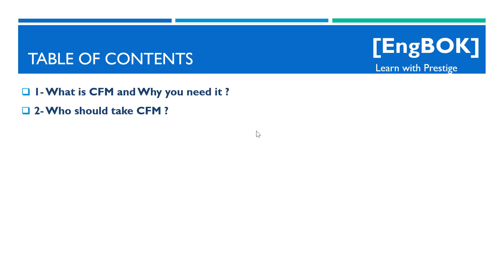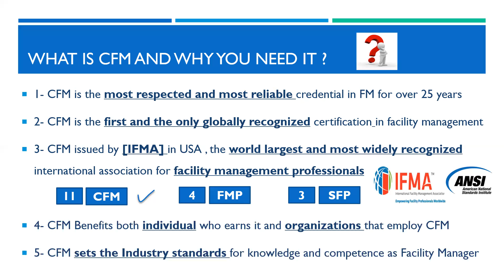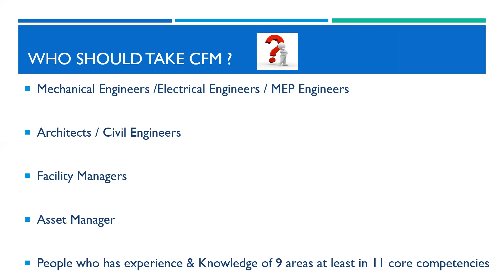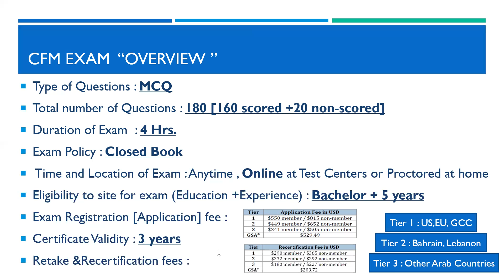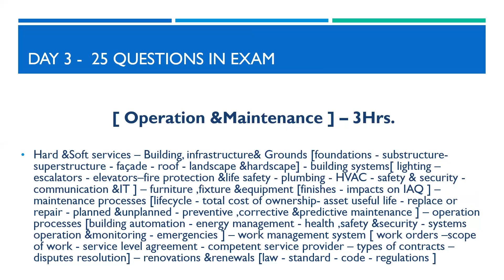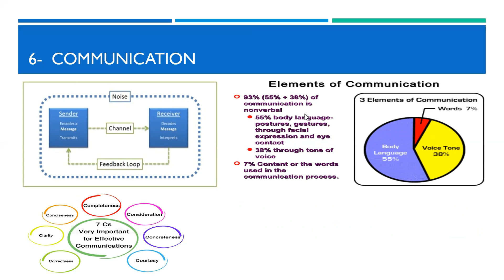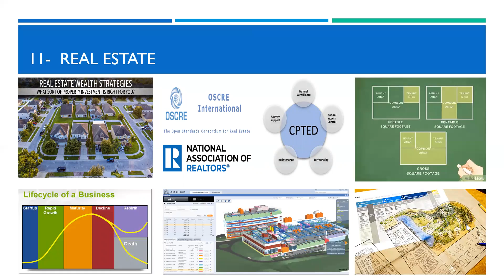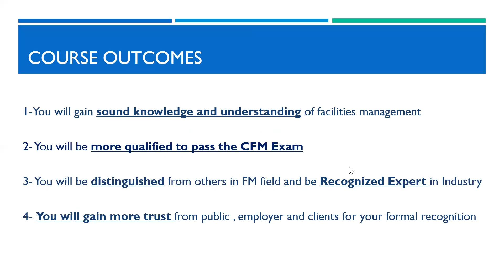CFM Course Intro _ English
Introduction about Certified Facility Manager course and exam overview